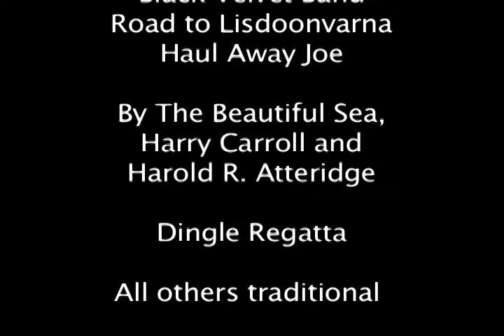Julie and Denya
Excerpts of Irish Music and Songs of the Sea
Cape Cod Musicians:

Irish Music
Gary Owen's Jig
Black Velvet Band
Road to Lisdoonvarna
Haul Away Joe

By The Beautiful Sea,
Harry Carroll and
Harold R. Atteridge

Dingle Regatta